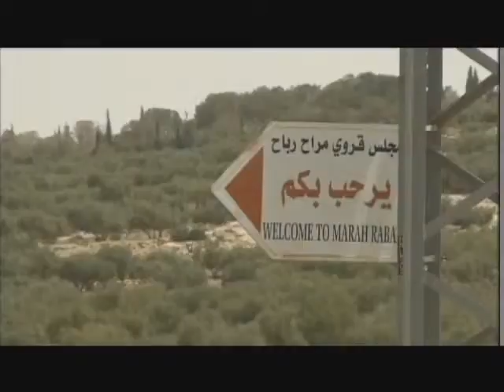Moyen Orient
Ambiances de pays méditerranéens